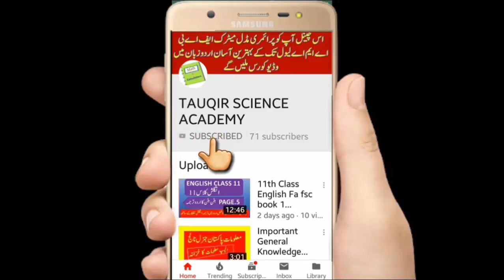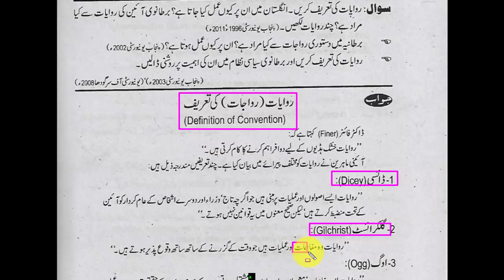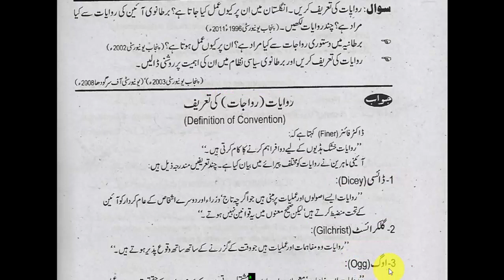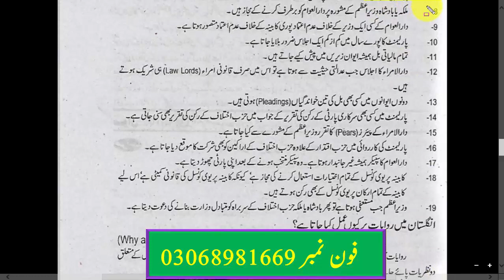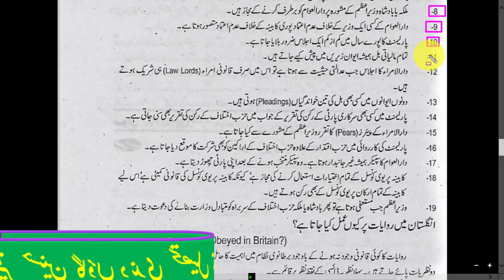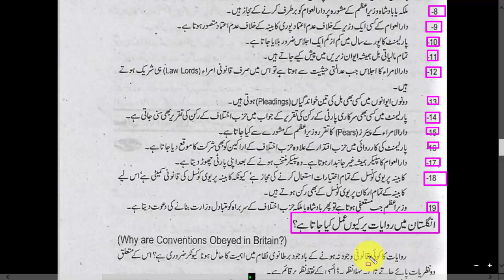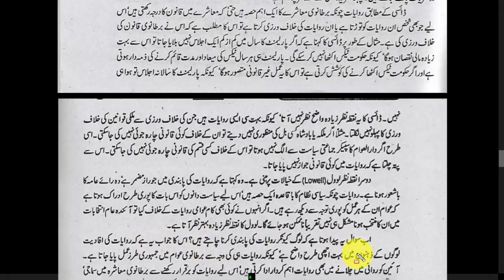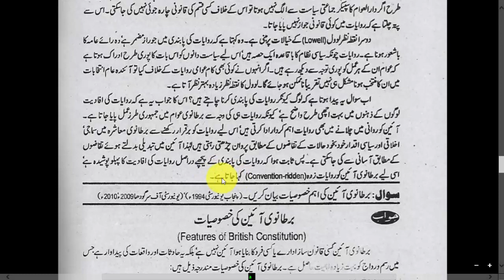4th year political science,ba political science part 2 chapter 1 in urdu,political science notes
Aslqm o alikum
Dear students aaj main aapke liye political science 4th year ki video Laya hun ummid hai aapko Meri video acchi Lagegi Agar video acchi lagi to Hamari video ko zaroor Like kerin👈 kerin